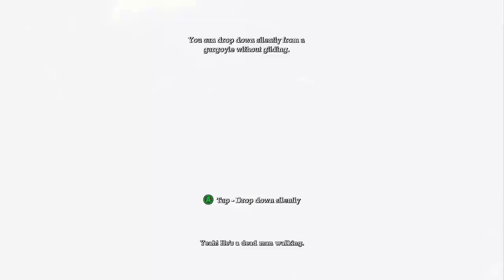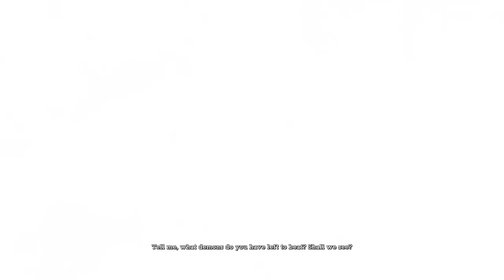Batman Arkham Asylum Game Movie HD All Cutscenes 1080P